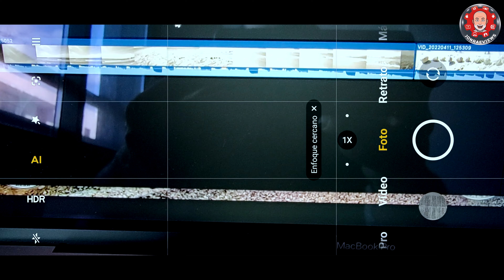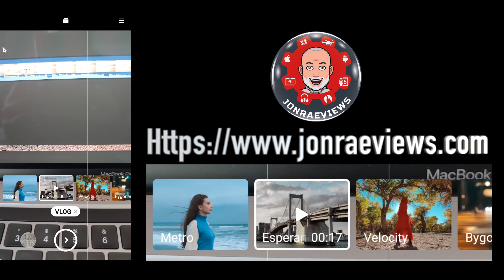Vlogs del Xiaomi Mi 10 Pro, jugando con sus cámaras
Este vídeo trata de: Vlogs del Xiaomi Mi 10 Pro, jugando con sus cámaras. La caña de las cámaras y las posibilidades del software que nos da para poder hacer cosas como las que habéis podido ver en el vídeo. Ahora solo hay que echar un poco de creatividad al asunto.

Xiaomi Mi Note 10 Pro Dual SIM 256GB 8GB RAM Glacier White EU

Xiaomi Mi 10 Pro Pack Lanzamiento (Pantalla FHD+ 6.67”, 8GB+256GB, Camara de 108MP, Snapdragon 865 5G, 4500mah con carga 50W, Android 10)Gris +Mi Band 3 +Mi True Wireless Earphone 2 [Versión española]

Xiaomi Mi 10 - Smartphone 128GB, 8GB RAM, Coral Green

Quieres colaborar con una donación por Paypal para que podamos seguir con el canal. Eso me permitirá poder continuar creando contenido de calidad y dedicar más tiempo al canal. Aquí puedes hacer tus donaciones. Gracias.